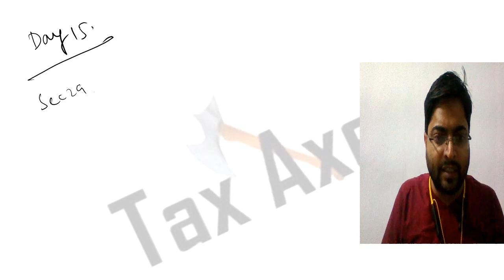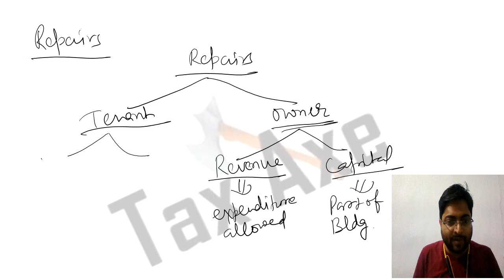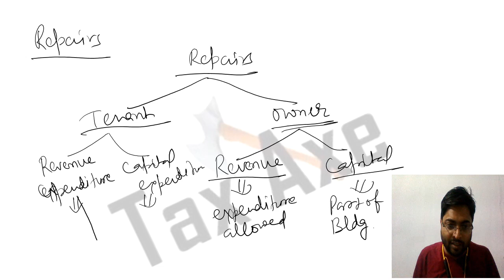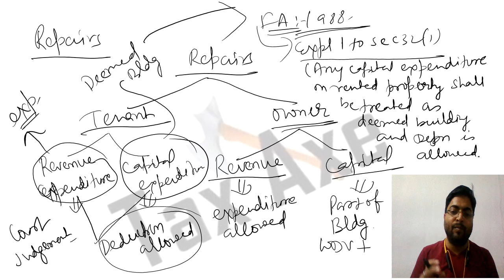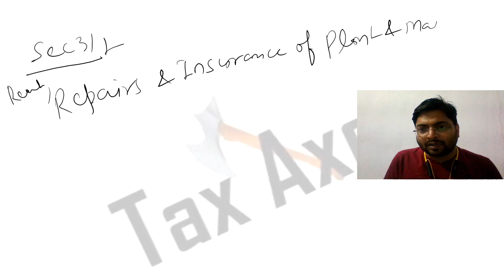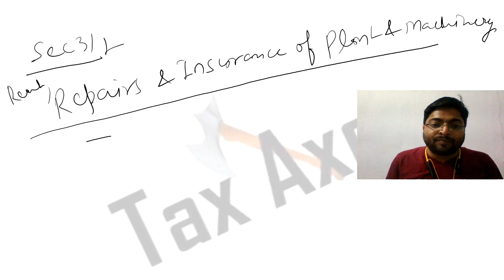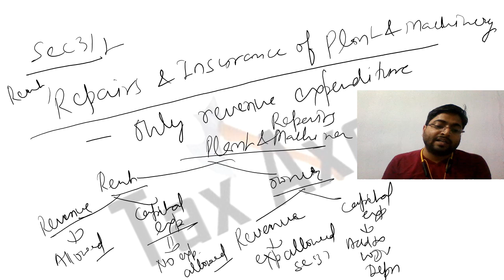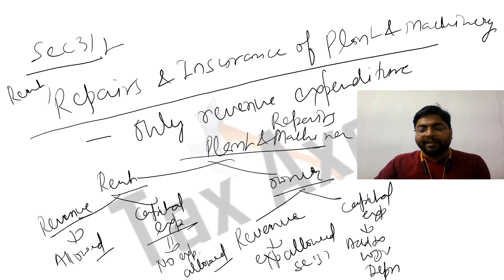Day 15: PGBP + Section 29 + Section 30 and Section 31. ca cs cma ay2023-24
My videos are applicable for CA/CMA/CS students as well as tax practitioners & professionals.